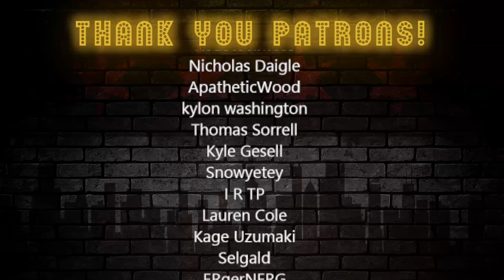Re: Zero 1x6 Reaction | Chicago Anime Reacts